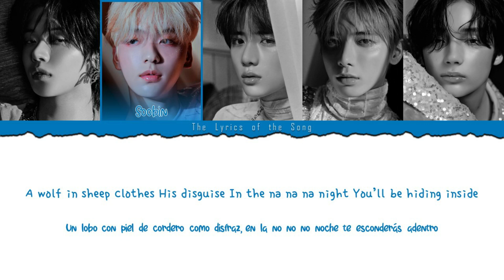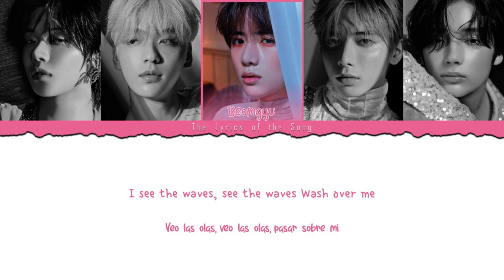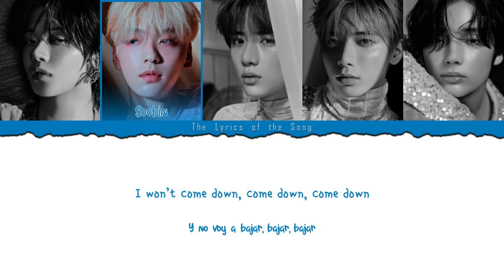TXT (투모로우바이투게더) - DEVIL BY THE WINDOW (Color Coded Lyrics Esp/Eng)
★★★BY-The LyricSoft★★★

Track: Devil by the Window
Album: The Name Chapter: TEMPTATION
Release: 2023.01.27